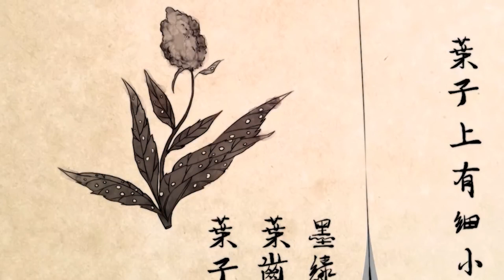Tıpçı Leydi | Zehirleniyor Mu? | Medical Lady | 倾世医妃要休夫 | Anime-Manga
Daha fazla içerik için clickia uygulamasını apple store'dan veya google play'den indirebilirsiniz.

Asıl İsmi: 倾世医妃要休夫